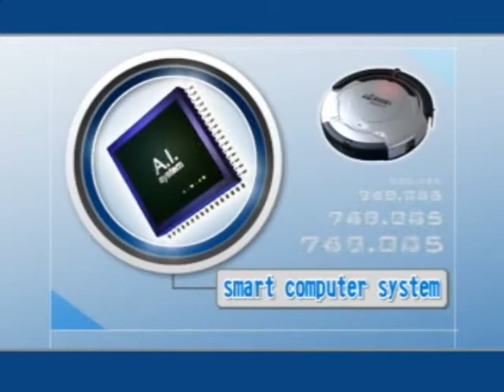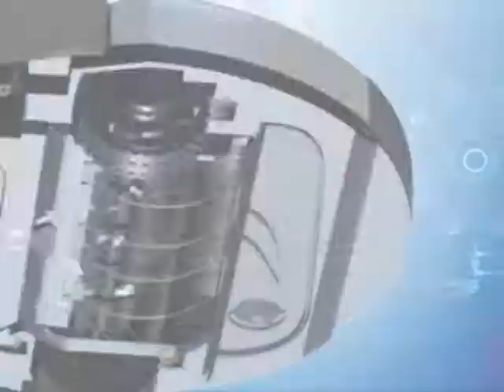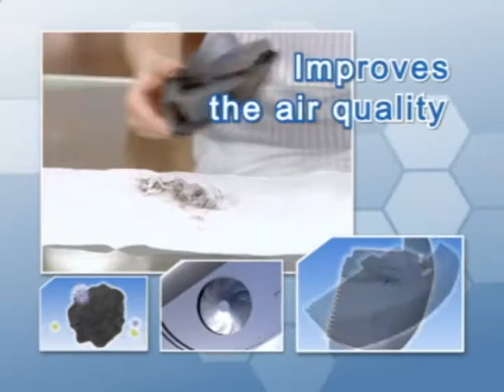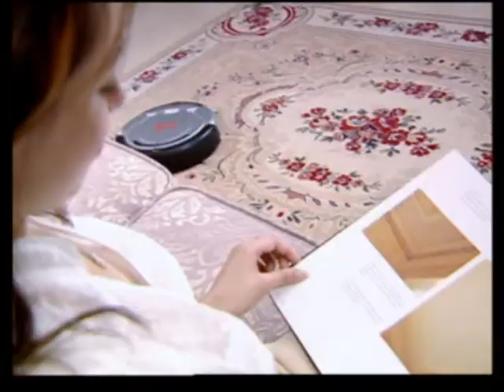The KV8 Robot Vacuum - Smart Digital Technology for the House - by GL Media -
Presenting from the Hong Kong International Electronics Fair Spring Edition Gold Luck Technologies Shenzhen with the Home Smart Helping devices, today the KV8: Accurate technology in the hands of everyone.
Affordable
Convenient
Time Saving
In the modern days, Time is the enemy and with this technology of virtual navigation and AI control, you just turn it on inside a room and forgets about it. This is what Smart Digital do for you. Please check the video of GL Technologies in the HKEF 2009 , with the  new SD controls implemented in the new models.

TAGS: KV8 Vacuum Robot Cleaner Artificial Intelligence Virtual Projector Convenience Home Cleaner Household Lifefree Time Saver SCS Helix Navigation Sensor Dual Rolling Brush Dust Collector Filtrate Air Health